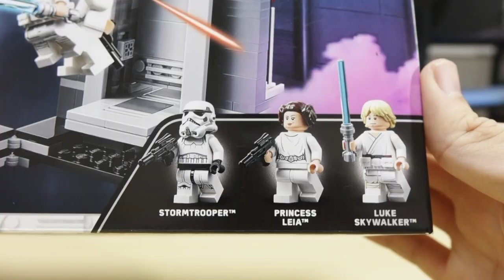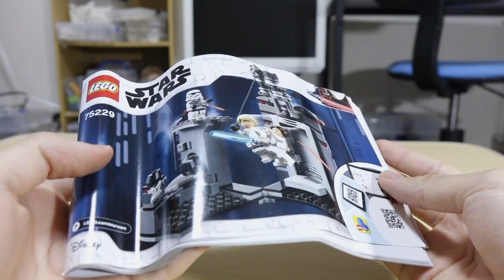【映画のあのシーン！！】レゴスター・ウォーズ デス・スターからの脱出 75229 Lego Star WarsEscape from the Death Star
新作のレゴスターウォーズって中々手に入らないよねぇ〜。